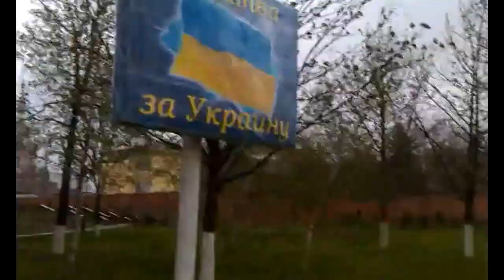молитва за Украину.Дндз.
Духовная война в Днепродзержинске